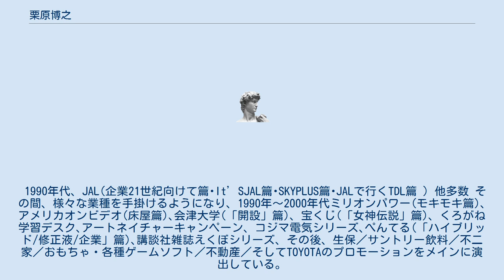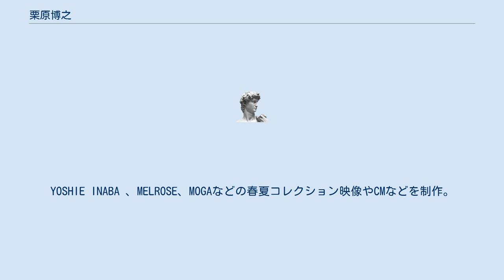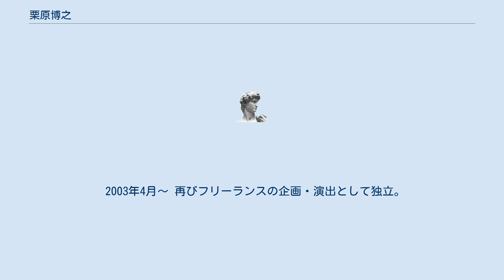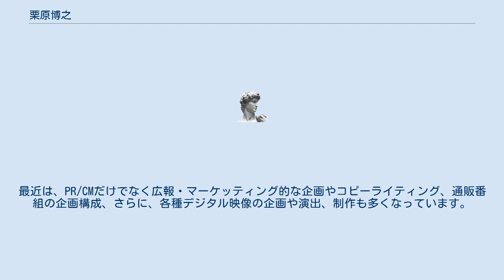栗原博之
栗原 博之（くりはら ひろゆき、1956年 - ）は、日本の企画演出家／CMディレクター／クリエイティブディレクター。
 日本映画監督協会会員（2015年〜） 東洋シネマを経て、1987年フリーになる。
独立後、JALのPR／CMをメインにおよそ10年間、企画演出を行う。
 1990年代、JAL(企業21世紀向けて篇･It’SJAL篇･SKYPLUS篇･JALで行くTDL篇 ）他多数 その間、様々な業種を手掛けるようになり、1990年〜2000年代ミリオンパワー(モキモキ篇)､アメリカオンビデオ(床屋篇)､会津大学(「開設」篇)、宝くじ(「女神伝説」篇)、くろがね学習デスク､アートネイチャーキャンペーン、コジマ電気シリーズ､ぺんてる(「ハイブリッド/修正液/企業」篇)､講談社雑誌えくぼシリーズ、その後、生保／サントリー飲料／不二家／おもちゃ・各種ゲームソフト／不動産／そしてTOYOTAのプロモーションをメインに演出している。
 なお、日本国内にとどまらず、海外での制作も多く、米国／欧州／台湾／タイ／上海と、現地スタッフとの共同制作も多い。
 2003年度は、台湾で大手飲料メーカー「統一」の豆乳のCMを台湾の制作会社と行う。
 そして2006年度は中国上海で東芝のCMを中国スタッフと制作。
 日本国外での撮影制作活動は多岐にわたる。
 1979年4月〜81年2月 株式会社BBプロモーション　制作部入社 TV東京「話題の医学」の演出・制作を３年間担当。
日本全国の病院や大学を取材、またスタジオで医学博士などを招いて番組収録。
さらに、医学／薬品のPR映像、および学会用映像も制作。
また、障害者用教育ドキュメンタリー映画、劇場用映画「大どろぼうホッツェンプロッツ」では、ともに文部省推薦をいただいた。
 1981年3月〜83年3月 三友工業株式会社システム業務部　入社 システムエンジニアとして、NEC（日本電気）に出向。
NTTの料金徴収システムのプログラムを担当。
このプロジェクトは他社を含め、おおそ300〜500名で構成、日本電気田町本社とNTTの三鷹公社にてその第一次プログラムを作成し納品。
 1984年4月〜84年11月 株式会社東洋シネマ　入社 企画・演出部に入るも即、第一制作部にてJAL（日本航空）のPM（プロダクションマネージャー）AD（アシスタントディレクター）として日本と海外の撮影制作を担当。
多いときでは100人以上の内外のスタッフと共に、ハワイ、アメリカ、ヨーロッパと、CMおよびPRの撮影や制作をこなす。
この間海外での出張が大半を占める。
なお、日本にいるときは日清製粉や鈴木自動車など他の制作も行う。
この年第一制作部独立のため、是を機に、本来の企画・演出として退社。
フリーランスとして海外の仕事をこなす。
 1985年5月〜89年4月 東京ミュージックテレビジョン株式会社　入社 取締役プロデューサーとして、MTV（ミュージックテレビジョン）の日本語版を担当。
また、海外の番組の買い付けも行う。
 そして、ファッションブランドBIGIの映像プロモーションを担当。
YOSHIE INABA 、MELROSE、MOGAなどの春夏コレクション映像やCMなどを制作。
なお、この間にも自身の企画・演出の作品もつくる。
 1989年4月〜2003年3月 主に自身のマネージメントを行うため、有限会社ケース・ワン設立。
 代表取締役ディレクターとして、JAL（日本航空）を中心にCMやPRを多数制作。
予算や制作状況に合わせ、海外スタッフとの撮影や制作も多く展開。
内外スタッフは作品により多いときでは300人を超えるときがある。
この間依託業務が大半で自身以外は外部スタッフにて構成され、その管理も重要な業務におけるポイントとなっていた。
およそ14年を得て、当社を解散。
 2003年4月〜 再びフリーランスの企画・演出として独立。
 企業PR/CMを中心に企画から立ち上げ、プレゼンテーション、演出、制作まで全てを担当する。
つまり映像作品を中心に広告／宣伝をトータルに行うCD（クリエィティブディレクター）としての全体を見る仕事が多くなった。
 なお、予算管理や制作進行のプロデューサー的役割も同時に兼ねることも多々あります。
最近は、PR/CMだけでなく広報・マーケッティング的な企画やコピーライティング、通販番組の企画構成、さらに、各種デジタル映像の企画や演出、制作も多くなっています。